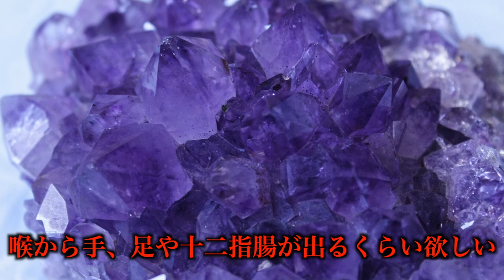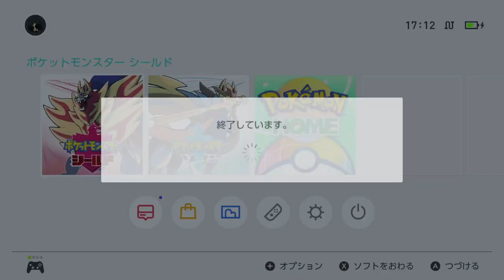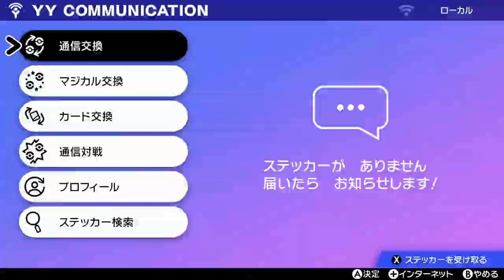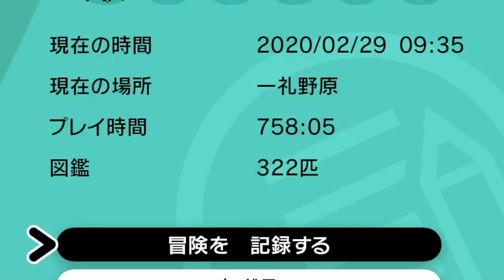【検証】ヨロイこうせき999個は最も効率良い入手法だと何時間で集められる？【鎧の孤島/ポケモン剣盾有料DLC】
ヨロイこうせきでWも稼げるようにすることで、Wバグの役割をちょっと減らすの、ゲームフリークはナイスですよね！

といっても、相変わらずWバグはどの場面でも使うことになり、本当になくてはならないバグですね。

このバグがなかったら、アイテム集めるの鬼大変だっただろうなぁ・・・。

▼ED曲提供
バーチャル○チンポッティ